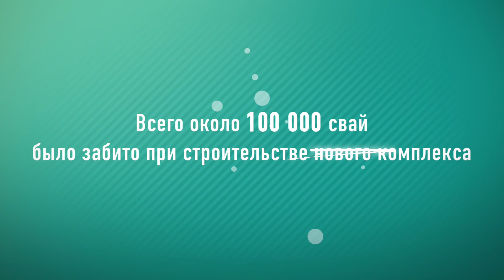5 лет со дня начала строительства ЗапСибНефтехима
Пять лет назад, 17 февраля 2015 года, началось строительство ЗапСибНефтехима — крупнейшего нефтехимического комплекса в России. Первую сваю погрузил в грунт потомственный сваебоец и коренной тоболяк Сергей Рыбьяков, забивший за свою профессиональную деятельность более 5000 свай.

Благодаря совместным усилиям и командной работе строительство комплекса закончилось раньше намеченного срока и уже осенью 2019 года на ЗапСибНефтехиме получили первую пробную партию продукции. Запуск ЗапСибНефтехима изменит рынок полимерной продукции не только в России, но и за её пределами. Следующая цель — вывести работу установок на полную мощность.